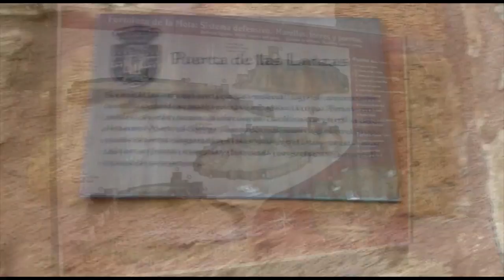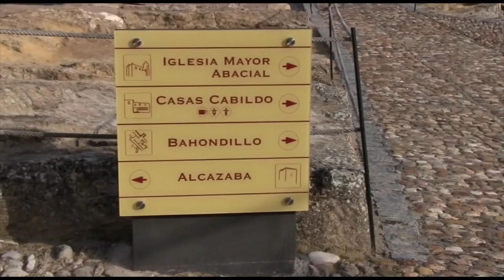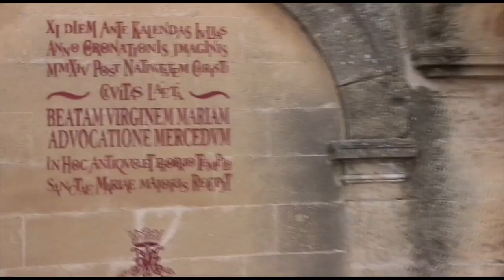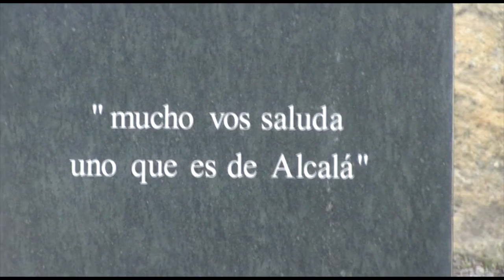Fortaleza de la Mota - Alcalá la Real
Hace unos meses pasamos por Alcalá la Real y visitamos la fortaleza de la Mota. Aunque siguen las labores de descubrimiento y reconstrucción, creo que es una de las más bonitas que he visto.